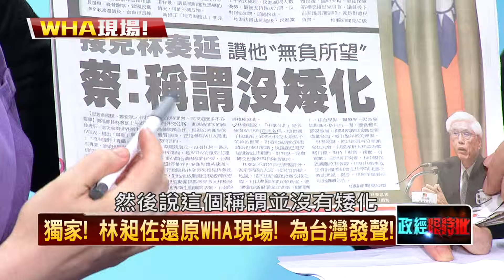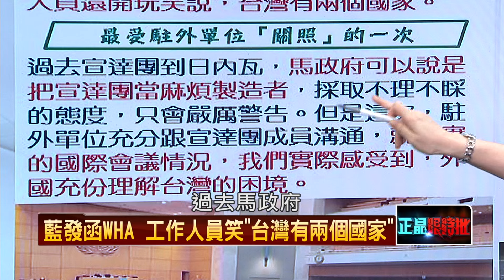20160527正晶限時批》P2未戰先降？交長：出席APEC不強調台灣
獨家！林昶佐還原WHA現場！為台灣發聲！
未戰先降？交長：出席APEC不強調台灣
實質參與？名稱矮化？蔡英文的外交困境！
狼性又來了？中國防部：解放軍堅決遏制台獨
獨家！圖利？三鶯線為土耳其廠商量身訂做？
獨家！新北市府公然說謊？　拿變造翻譯釋疑？